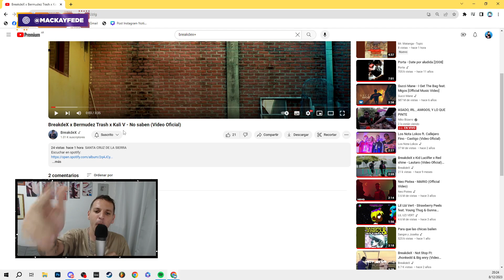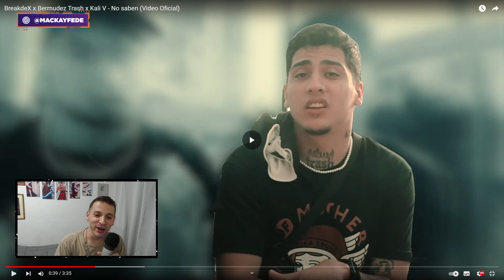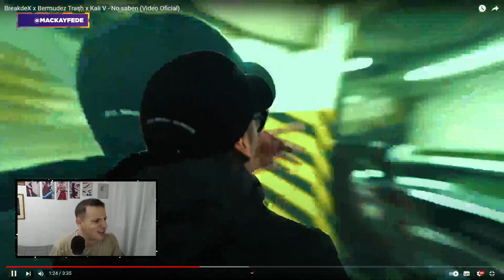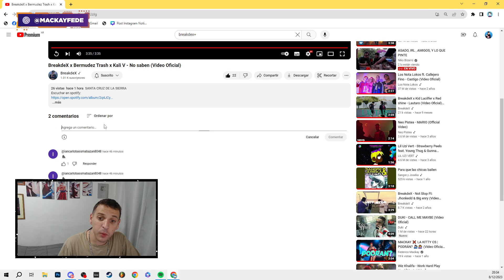BOLIVIA y VENEZUELA se UNEN para ESTO!!! 😱 BreakdeX x Bermudez Trash x Kali V - No saben REACCION!